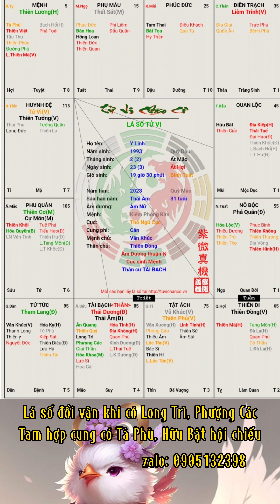LÁ SỐ LONG TRÌ, PHƯỢNG CÁC THAY ĐỔI VẬN CÓ TIỀN NĂM 2023